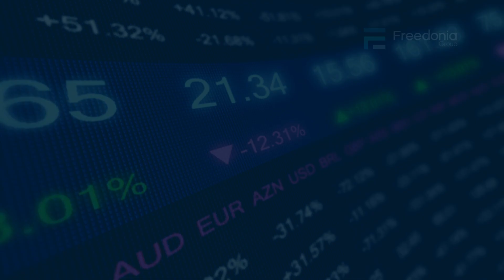Private Label Credit Cards in the U.S., 13th Edition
“Private Label Credit Cards in the U.S., 13th Edition” offers a deeply detailed analysis of the shifting strategies and emerging opportunities and challenges confronting private label card issuers and their merchant partners.
Rebounding from declining transaction volumes in 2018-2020, the private label credit card market experienced growth in both 2021 and 2022. Growth will continue through 2025 with private label credit card nominal purchase volume growing a total of 9.8% through 2025 and card outstandings growing a total of 9.7% during the period.”
For the six largest private label credit card issuers (Synchrony Financial, Citibank’s Citi Retail Services, Capital One, TD Bank, Bread Financial and Wells Fargo), purchase volume will total $339.9 billion in 2025 and card outstandings will reach $172.9 billion in 2025.
Revitalizing growth is coming to the payment segment from both medical credit cards and new credit bundlings providing small to mid-sized merchants private label credit cards and buy-now, pay-later (BNPL) financing through point-of-sale.
In the past five years, Buy-now, pay-later (BNPL) loans have offered buyers zero-interest short-term installment loans that have created windshear for both network-branded and private label credit cards.  Packaged Facts estimates displacement of credit card purchase volume by BNPL totaled $143 billion in 2021 and will reach $279 billion in 2023.
Despite financing inroads made by BNPL, private label card issuers and merchants continue to benefit from the customer loyalty and additional revenue associated with the ownership and use of store credit cards. They have also benefited from the introduction of new products (medical credit cards) and the integration of private label BNPL and credit cards in their suite of products available to merchants.
Like other PLCCs, medical credit cards run on a closed-loop systems and are accepted at only specific healthcare providers. Unlike traditional store cards which feature the name of a retailer, medical credit cards feature the name of their own brand.
While many financing companies offer deferred interest financing for medical and dental procedures, currently, only three private label credit card issuers offer medical/healthcare credit cards: Synchrony, Bread Financial and Wells Fargo.
Synchrony offers the CareCredit Credit Card, Bread Financial’s Comenity Capital Bank offers the Alphaeon Credit Card, DentalFirst Financing Credit Card, and Dental Alliance Credit Card, and Wells Fargo offers its Health Advantage Credit Card.
CareCredit is by far the largest credit card product in this market, growing from 4.4 million cardholders and 177,000 providers in 2013 to 11.7 million cardholders and over 250,000 enrolled healthcare providers in 2023.
These breakthrough innovations are delivering positive growth in the nick of time. In addition to macro-economic challenges facing the US economy and US consumer confidence and spending, there are issues specific to the private label credit card industry that must be addressed.
Private label credit card debt charge-off and delinquency rates are higher in the summer of 2023 than they were pre-pandemic. This puts strain on the risk management strategies of issuers.
There may be consumer pushback against rising interest rates on unpaid PLCC balances. For many years, the industry’s consensus maximum interest rate cap on a store-only credit card was 29.99%. But that barrier was broken in 2022 and while most 30%+ interest rate cards are retail co-branded cards, they are appearing with greater frequency across issuer portfolios.
Late fee charges may be capped which would eliminate 75% of the card industry’s late fee revenue. Credit card issuers are united in challenging the Consumer Financial Protection Bureau’s (CFPB) proposed $8 late fee cap citing its capriciousness, its lack of a deterrent effect on cardholder behavior, its elimination of inflation-adjustments for ensuing years, and its enormous impact on the profitability of credit card issuers.
The CFPB estimates that card late fees for general purpose and private label credit card cost consumers approximately $12 billion each year. Its new rule would eliminate $9 billion of those late fees.